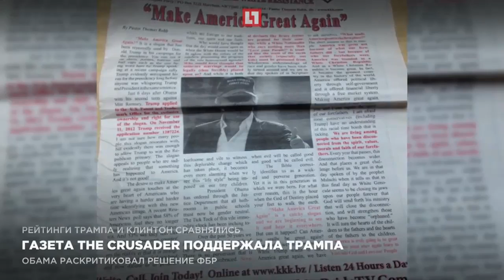Газета The Crusader поддержала Трампа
Трампа поддержала организация "Ку Клукс Клан"